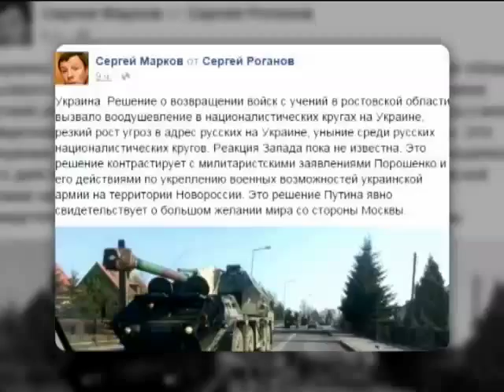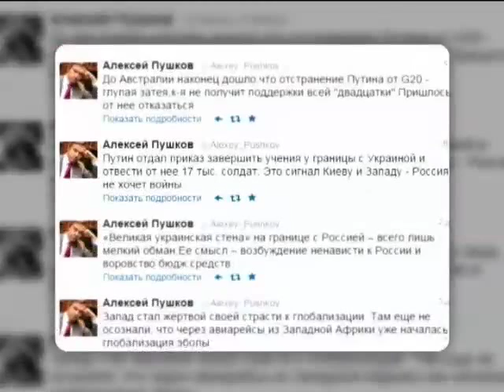Радикалы в Москве считают отвод войск от границы Украины предательством